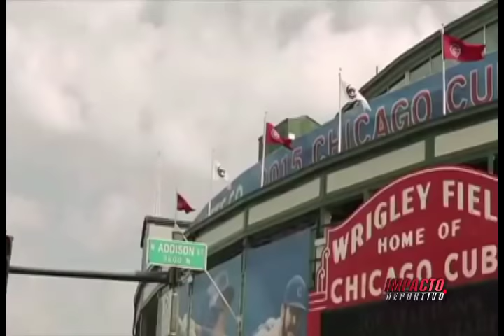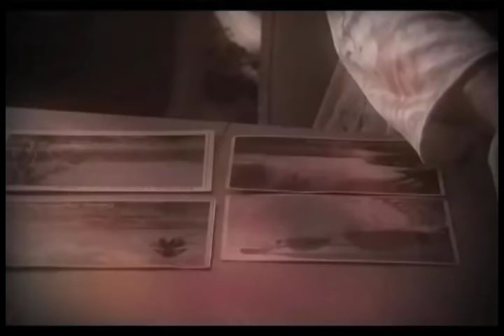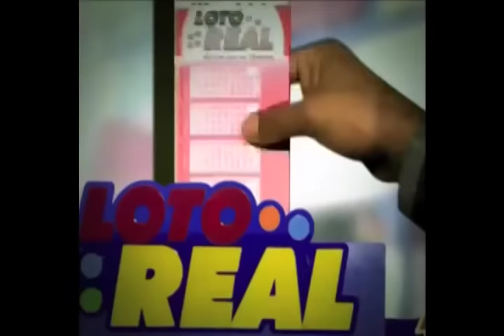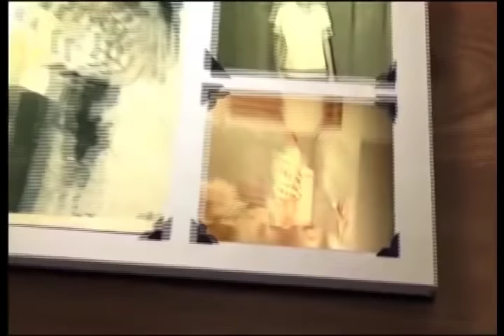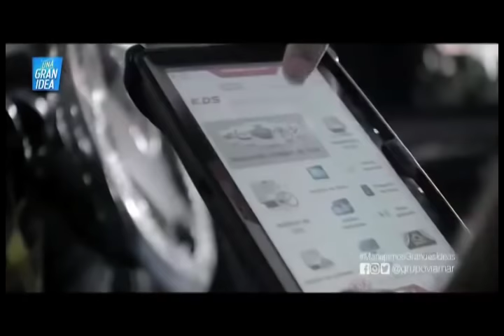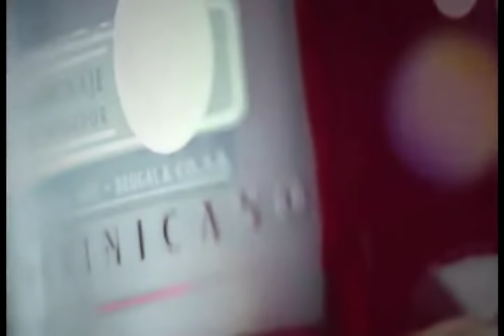Entrevista A "Sammy Sosa" | Impacto Deportivo Con Franklin Mirabal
Entrevista oficial a Sammy Sosa en Impacto Deportivo Con Franklin Mirabal.